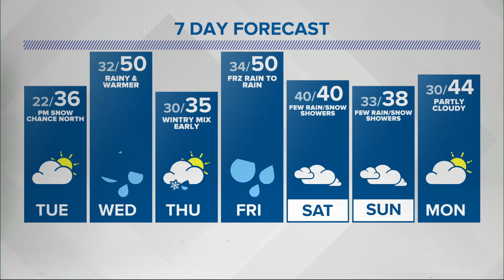Live Doppler 13 Weather Forecast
Some areas of the state could get some rain or snow on Tuesday, but the Wednesday forecast is for mostly rain.